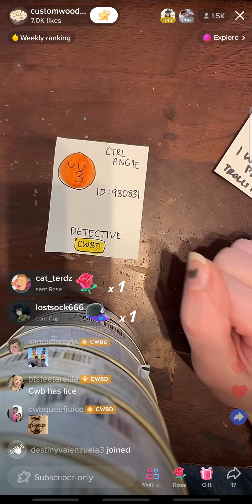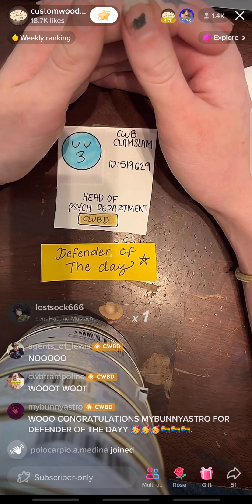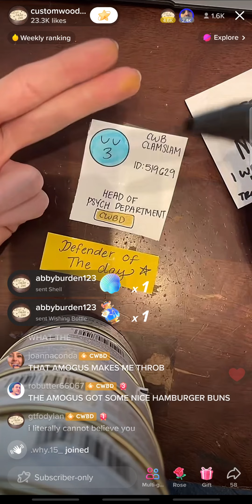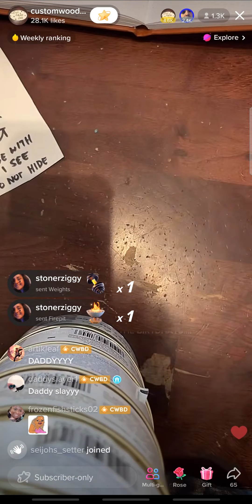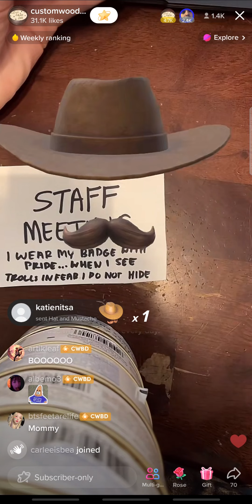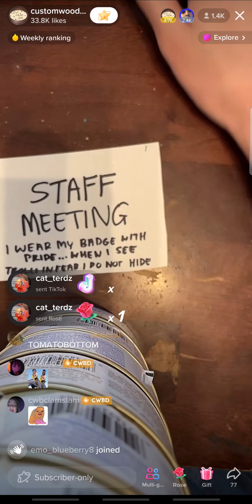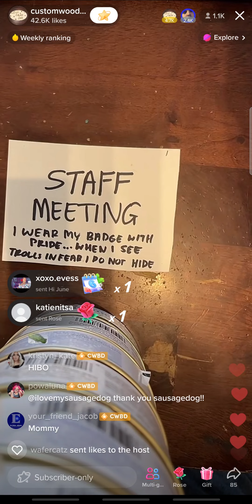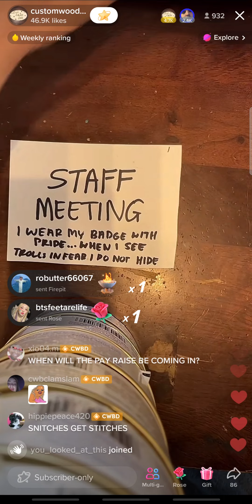Custom Wood Burning Tik-Tok Barbara Monday, June 27, 2022 3:00 pm Live (liv) Show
I secretly screen recorded Barbra's liv😎💅🏼  Custom Wood Burning Tik-Tok Barbara Monday, June 27, 2022 3:00 pm . Shhhhhhhh dont tell our little Randy